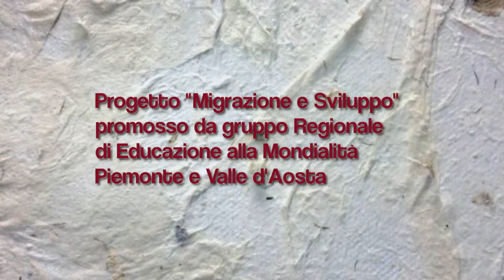Migrazione e Sviluppo 02 – Esclusione sociale - Judith (intervista)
“Tornando giù e vedendo gli altri soffrire mi son sentita di dover fare qualcosa anch’io per loro”. Judith (Camerun) aiuta nel Paese di origine persone con problemi psichiatrici a ritrovare la dignità. Molto spesso i malati psichiatrici nel suo Paese sono stigmatizzati e esclusi dalla vita sociale.